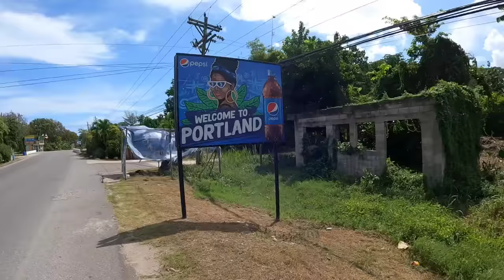HOW I ALMOST LOSE A HAND INSIDE A CRAB HOLE CRAZY SOLO CRAB HUNTING IN INFESTED SWAMPS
Good morning afternoon night when ever your seeing this if you all wanna to support me on my birthday amazon wishlist you all can feel free to go a head and make any purchases or contributions towards the product your support is appreciated in any way or form